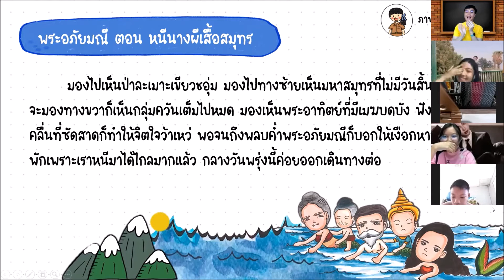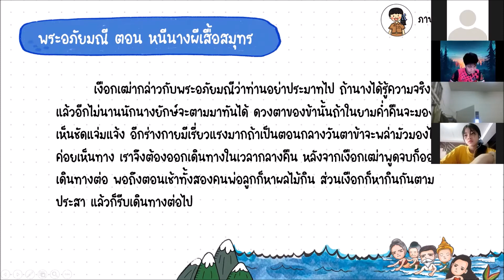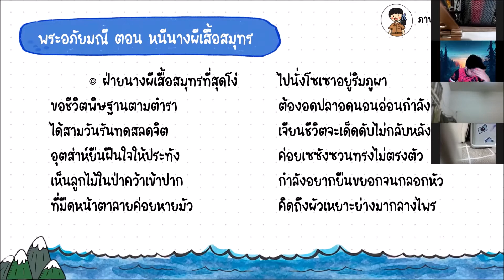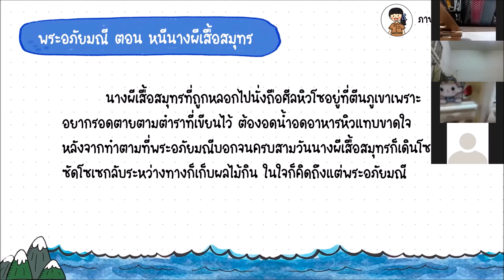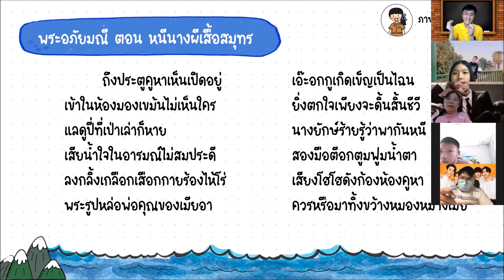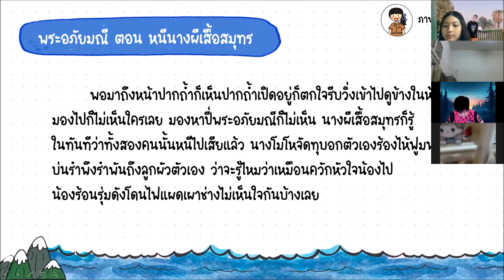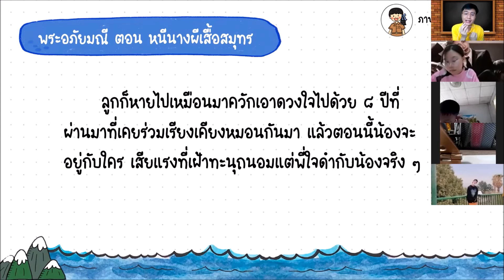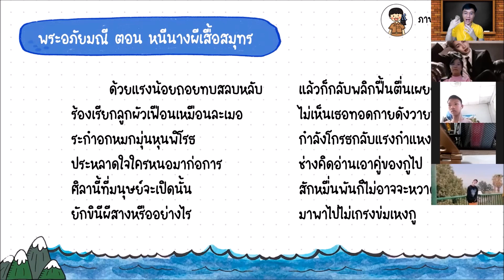EP.25 "นิทานคำกลอนเรื่องพระอภัยมณี ตอน พระอภัยมณีหนีนางผีเสื้อสมุทร" ตอนที่ 11 (วรรณคดีวิจักษ์)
ห้องเรียนภาษาไทยออนไลน์ ระดับชั้นมัธยมศึกษาปีที่ 3 (เรียนไทยกับครูป๋อม) โรงเรียนปิยบุตรศึกษากร  จังหวัดตรัง

***หมายเหตุ  วีดิทัศน์นี้สร้างขึ้นมาเพื่อใช้ประกอบการเรียนการสอนเท่านั้น ไม่ได้มีเจตนาแสวงหาผลกำไรใด ๆ